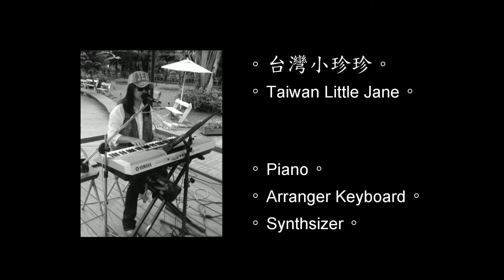周杰倫 - Mojito [ cover by 搖滾少年。台灣 ]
主唱: 從缺。...(誠徵女主唱，歡迎對唱歌有自信的妳加入!...)
鍵盤: 小珍...自稱永遠18歲的厚臉皮女人。
吉他: 張育程...勤勞節儉不怕苦，演奏電吉他、BASS、鋼琴、電子琴、爵士鼓、民謠與指彈吉他。

如果您喜歡我們的影片，請搜尋...Facebook粉絲團 [ 搖滾少年。

PS: 看完影片忍不住想說個兩句?...請至粉絲團留言，醬窩們才會回覆喔!...3Q